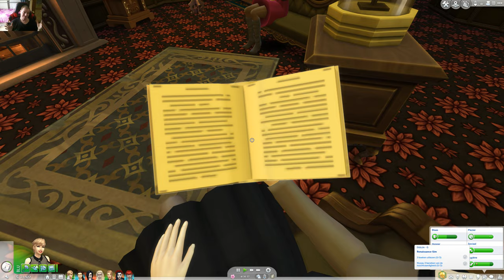sims 4 big vampier nederlands deel 2 de vampieren vallen e sims nog niet aan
hi wat leuk dat je weer kijkt bedankt vandaag bijten ze nog niet